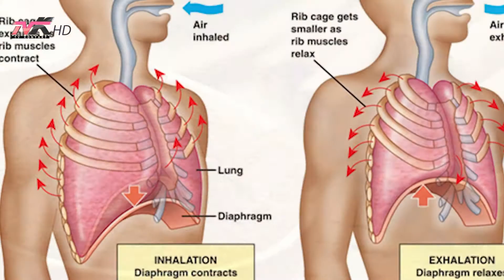Jetë dhe stil - Avantazhet e aktivitetit fizik në natyrë